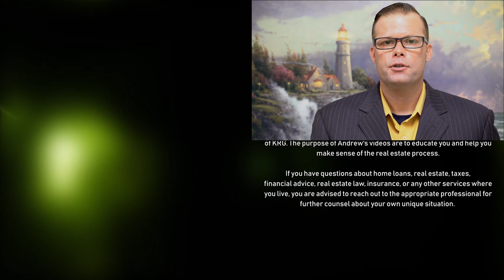When to Walk Away from a House Negotiation!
Sometimes, despite our best efforts, there comes a time when the best option is simply to walk away.  Let's talk about how to know when to walk away from a house negotiation when you're selling a house!

Or, if you're planning on buying or selling your home in the Las Vegas, NV region, let's
        Realtor Near Me Finder

🚀 My mission is to help you take the guesswork out of real estate!  On my channel, you'll find transparent content you can use to make well-informed decisions that are right for you for the reasons important to you!

📒 Show Notes 📒
What you'll learn:
1.  Can a seller walk away from before closing?
2.  Reasons sellers walk away from a home sale!
3.  How to deal with picky home buyers!

NOTE:  To adjust video speed for your listening/ viewing pleasure, please use the settings icon on the bottom right of your screen.  It looks like a gear.  =)

Timeline:
1.  1:25 - Express your frustrations and concerns to your trusted real estate advisor.  Don't let unreasonable home buyers cloud your logic!

2.  2:07 - Buyer's asking too much of you in the form of seller concessions and/ or credits that aren't realistic to the market trends, conditions, and indicators!  Every market behaves differently, chat over the current conditions with your listing agent.

3.  5:24 - Buyers try to lowball excessively!

4.  9:36 - Issues with the buyer's loan and/ or financials!

5.  13:08 - Dealing with difficult home buyers that threaten to walk away... More than once!

6.  15:47 - Buyer's refusing to negotiate a low appraisal. As a home seller, you must be very honest with yourself about fair market value vs a "low appraisal."  If you know your price was higher than fair market value, then this was to be expected!

7.  17:14 - Buyer demands early occupancy!  This is when a buyer wants to move in BEFORE closing!

Enjoy an amazing day!
Andrew Finney
AndrewFinneyTeam

At the time of production, Andrew Finney, S.0173260, is a real estate salesperson with King Realty Group (KRG) in Las Vegas, NV. Andrew's videos are his own and do not necessarily represent the views and/ or opinions of KRG. The purpose of Andrew's videos is to educate you and help you make sense of the real estate process. I am not a CPA, attorney, insurance, contractor, lender, or financial advisor. If you have questions about home loans, real estate, taxes, financial advice, real estate law, insurance, professional trades, or any other services, you are advised to reach out to the appropriate professional for further counsel about your own unique situation. The content in these videos shall not be construed as tax, legal, insurance, construction, engineering, health & safety, electrical, financial advice, or any other and may be outdated or inaccurate; it is your responsibility to verify all information for yourself. We have taken reasonable steps to check that the information in this video is accurate but we cannot represent that is free from error. Linked items may create a financial benefit for Andrew Finney Team. Any use of other media is by fair-use or license only.